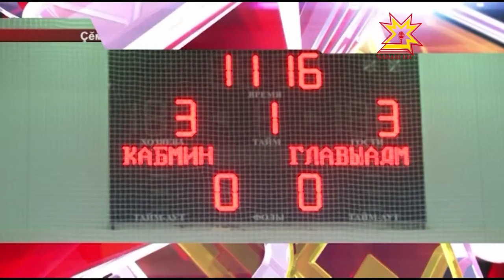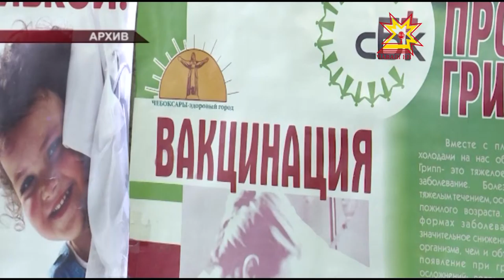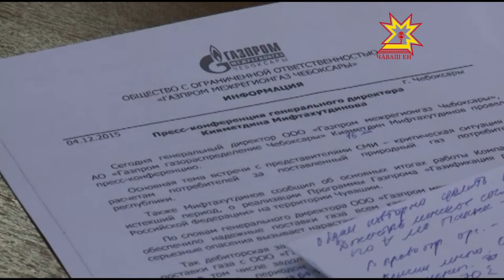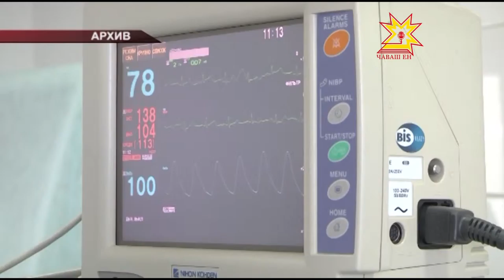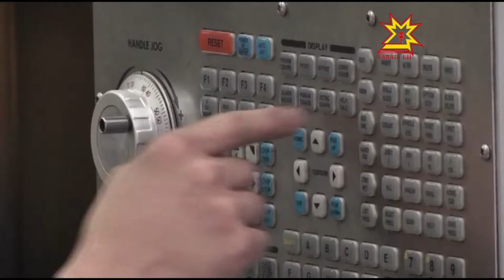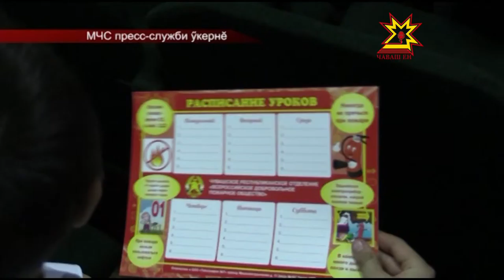Республика 07 12 2015 на чувашском языке Вечерний выпуск